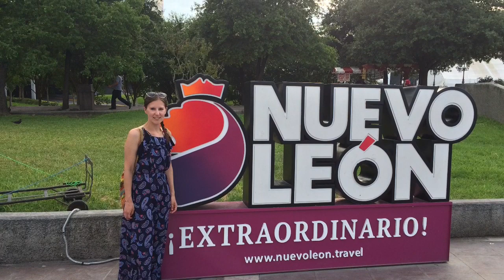Comida vegana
En Guadalajara, Puebla y CDMX